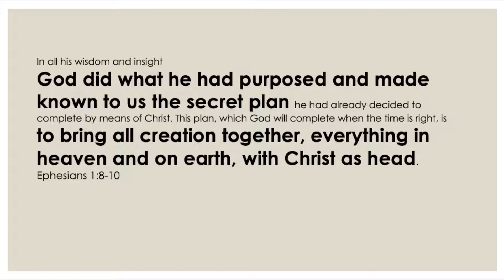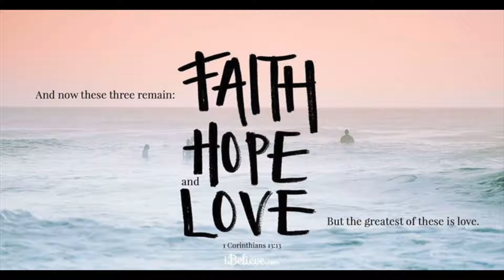Days of doom